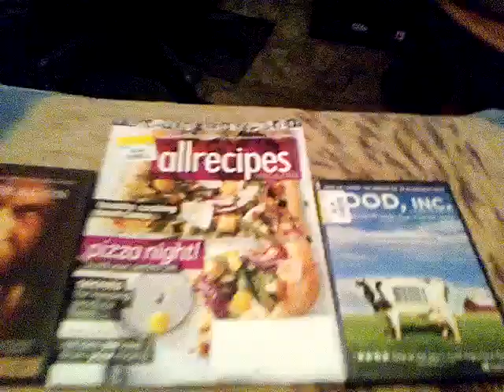AllRecipes, Inc. - TSR Weekend Haul - 8/4/17